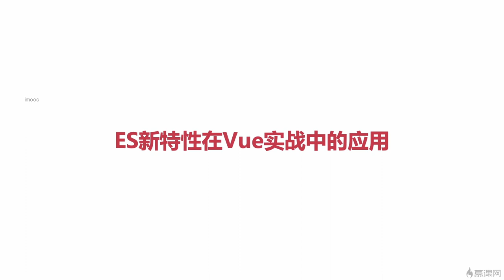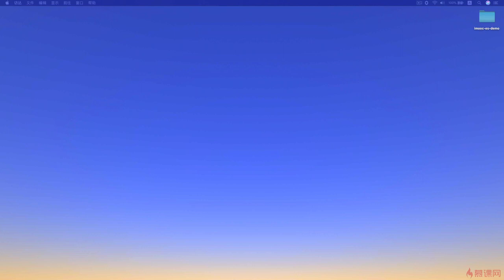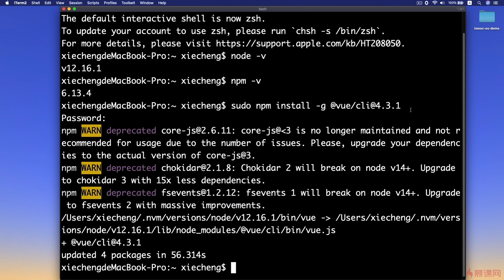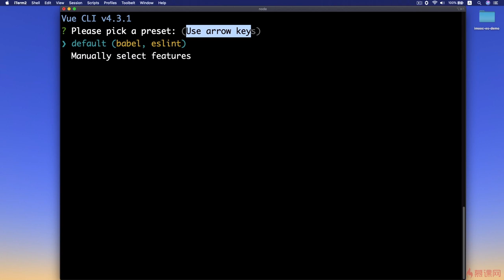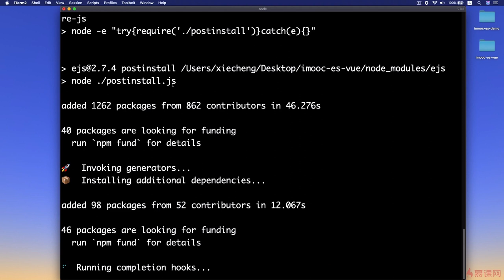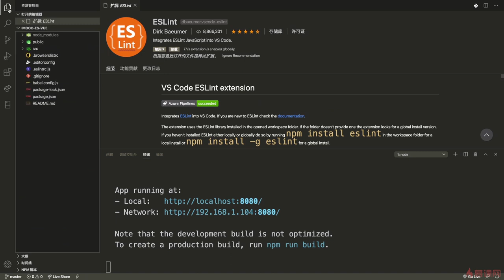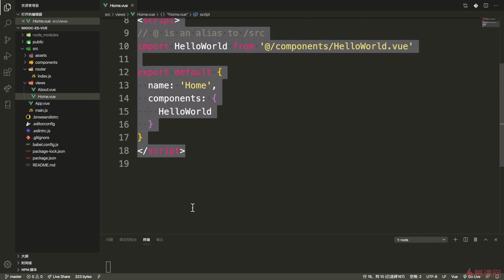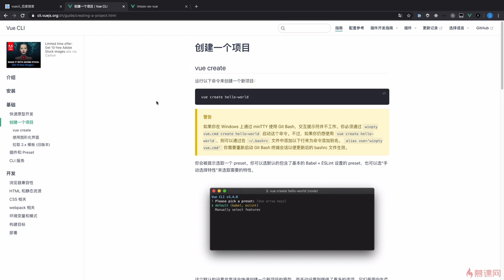10.1 初始化环境｜ES新特性在Vue实战中的应用｜从ES6到ES11JS全版本JavaScript语法详解